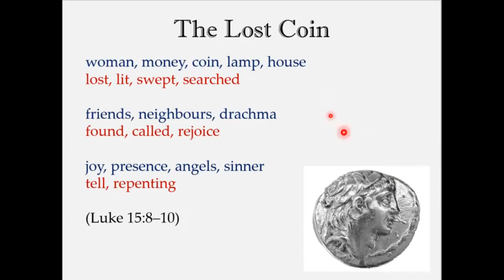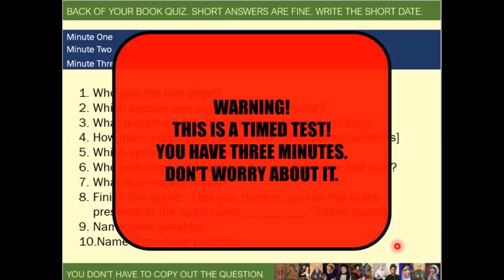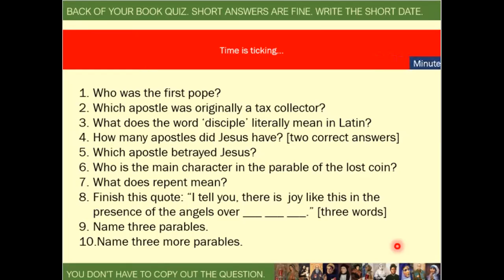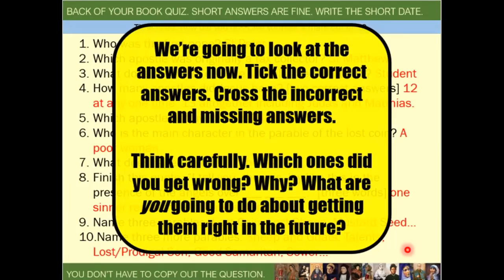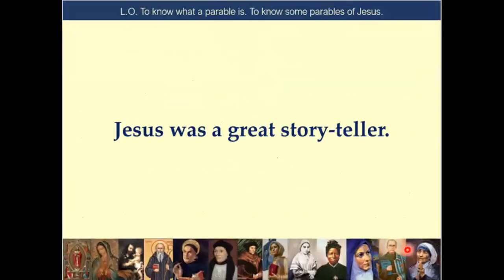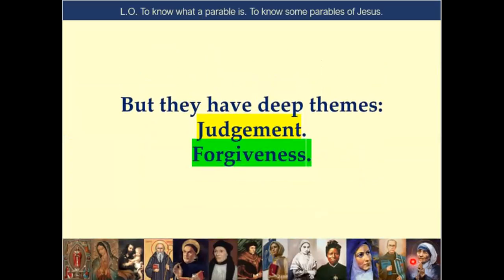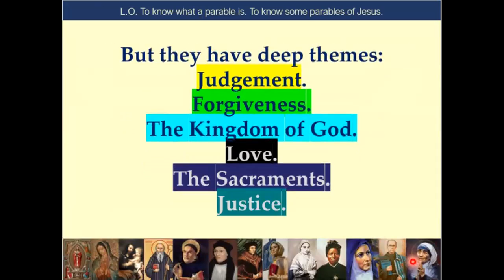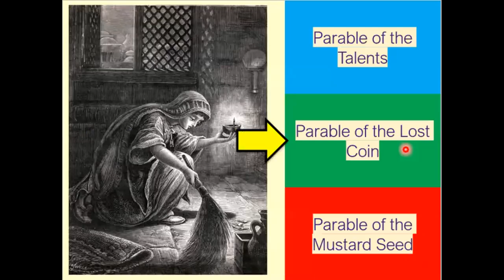Y8 Parables (Part 2)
Y8 Homework wb051020 Kingdom of God